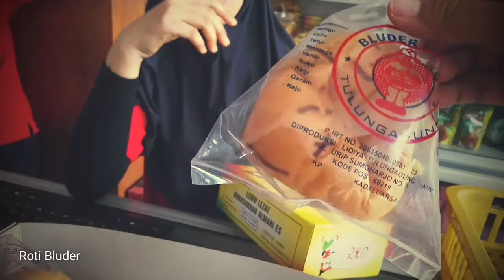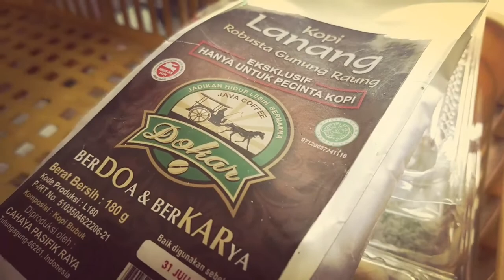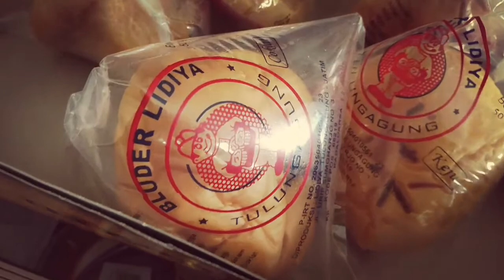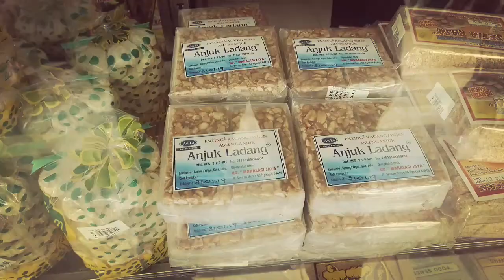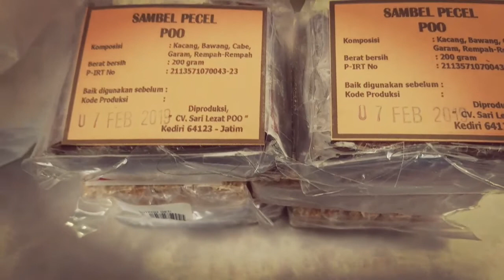Belanja Tahu Taqwa Kediri Nan Lazis di toko Poo; Street Food Kediri, East Java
Kapan hari pergi ke kota Kediri, Jawa Timur bareng dengan Bren, Aji dan Antoni. Urusan pekerjaan siy. Cuma kan kurang afdol kalau tidak bawa pulang buah tangan alias oleh-oleh.

Nah, oleh-oleh khas Kediri itu adalah TAHU! Tahunya ada yang dijual mentah, ada juga yang sudah diolah. Buat beli tahu Kediri ini ngga sulit karena di kota ini ada satu jalan yang dari ujung ke ujung isinya toko tahu. Jalan itu namanya Jl. Yos Sudarso.